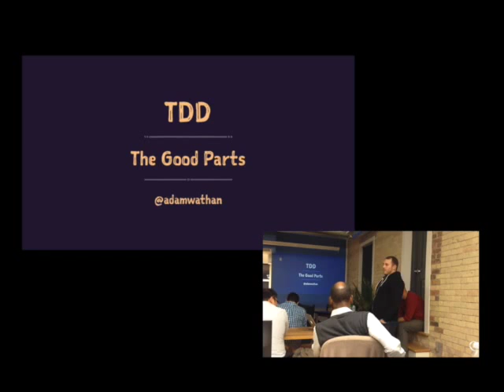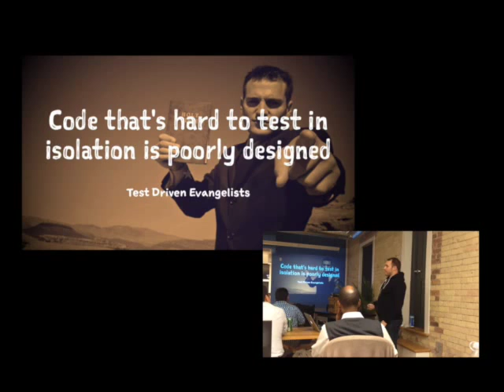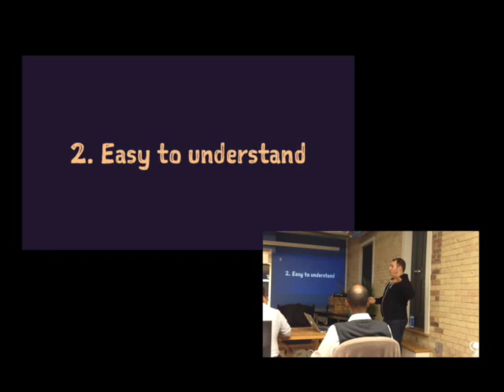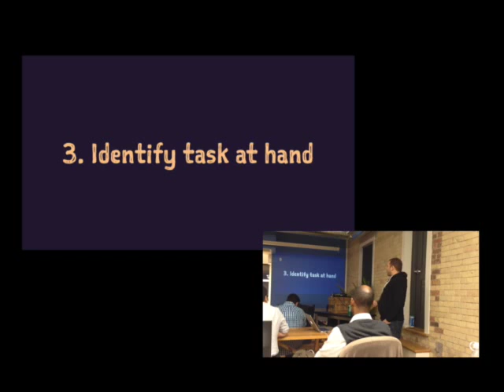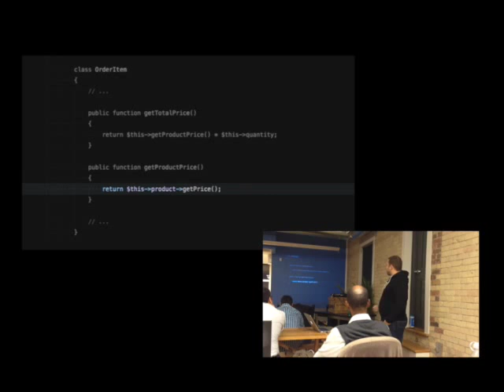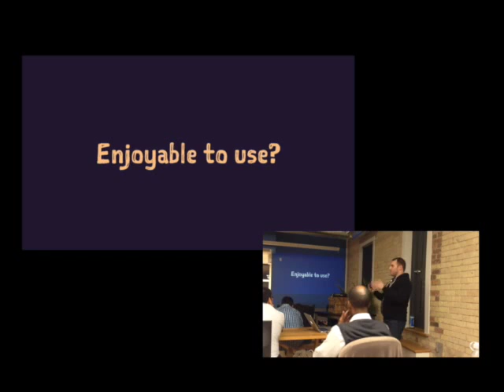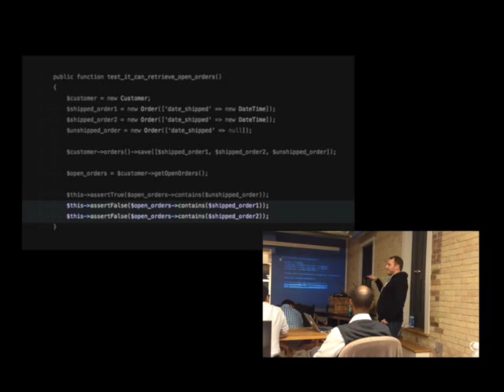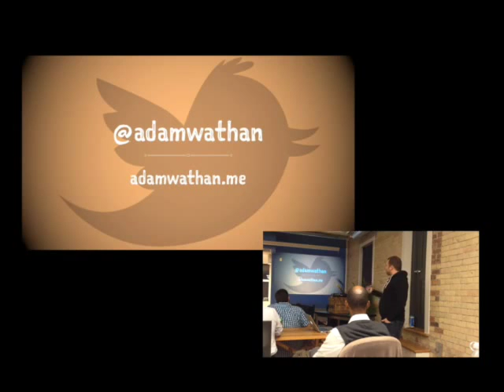TDD: The Good Parts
A talk I recently gave at the Laravel Toronto meet up.